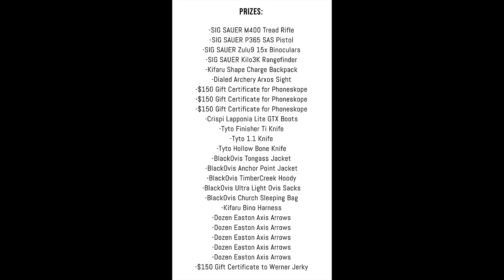IDAHO MULE DEER HUNT | Icon Tour | EP. 4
Save 10% on Alpyn Tripods when you use the code SWITCHBACK